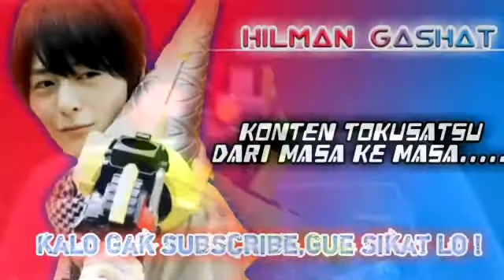Tiga Orang Dalam Satu Badan Tapi Bukan Den-O | LEGO Kamen Rider Zi-O Trinity Form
Ingat'ya, Sob.Ini Bukan SHF,Bukan RKF,Bukan Minipla,Bukan So-Do,Bukan Figure,& Bukan DX.Ini LEGO,Wajar Saja Kalo Kurang Mirip,Kurang Sama Dengan Yang Aslinya.Ok?